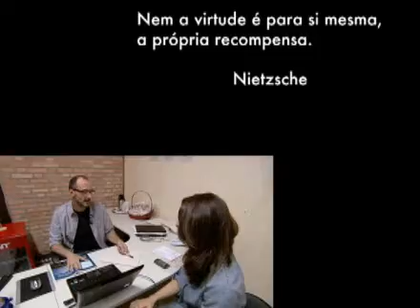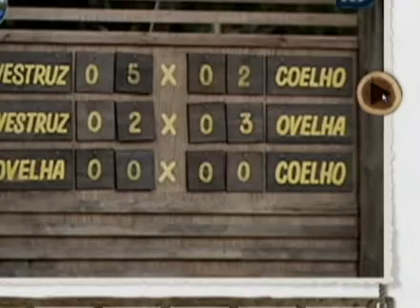Britto Jr.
Na entrevista, Brito Júnior fala sobre os riscos de comandar um programa ao vivo.